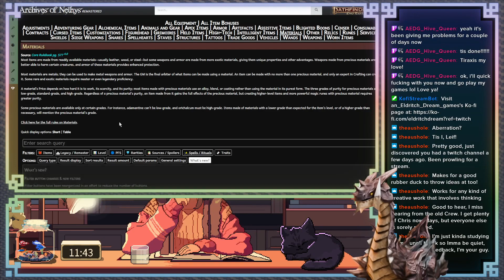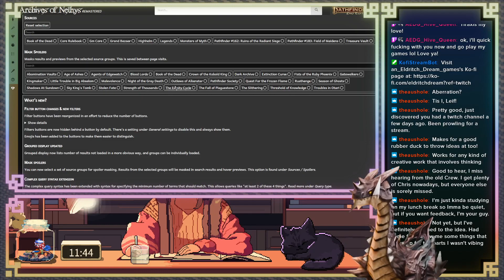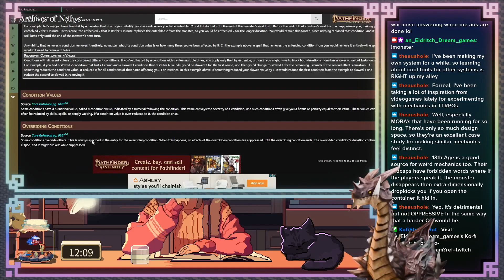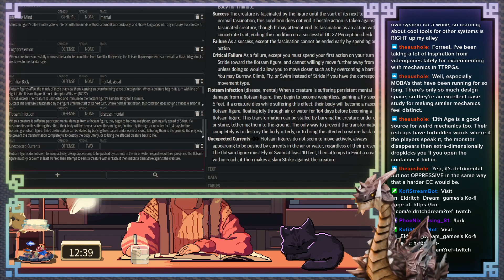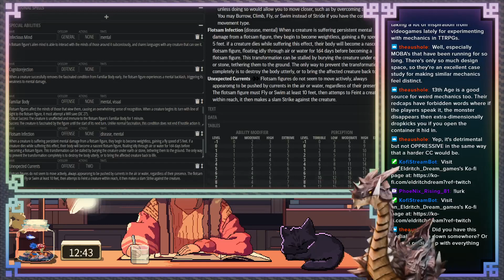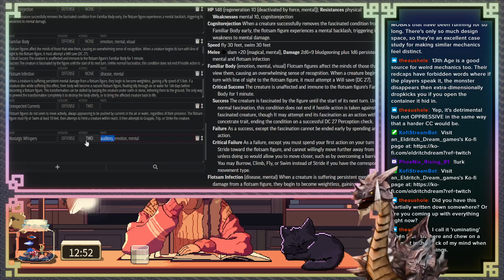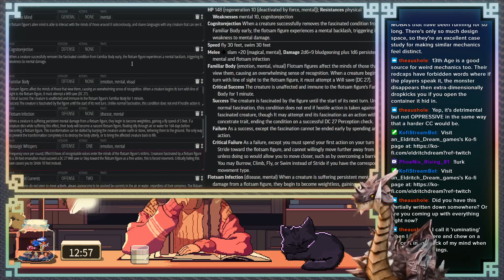VOD - Making Creatures for Pathfinder 2e - !kofi !patreon !lurk !monster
Working on a creature for Eldritch Osiris Games!